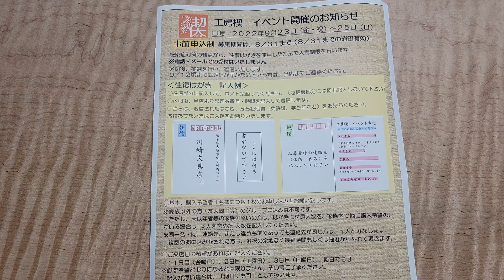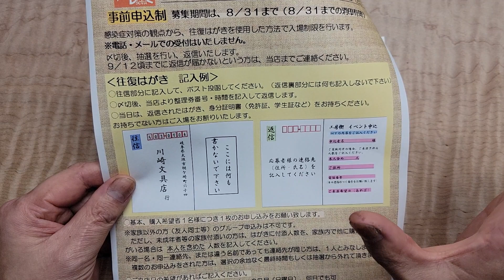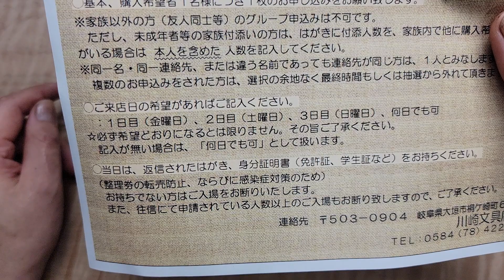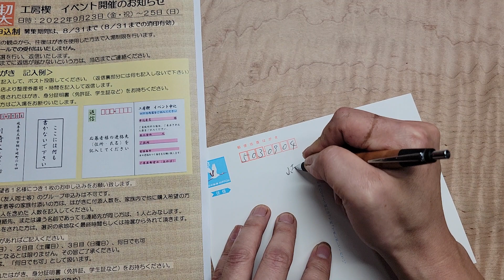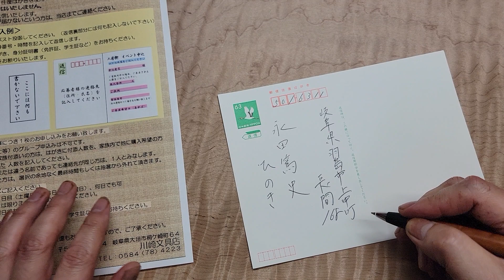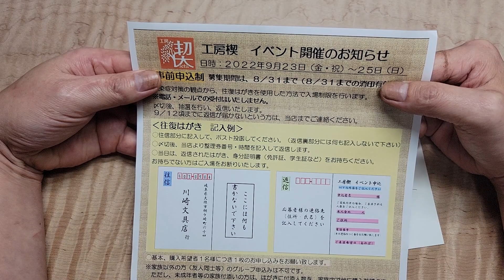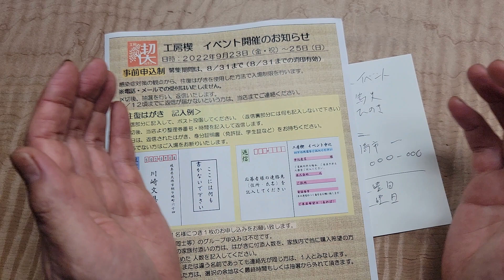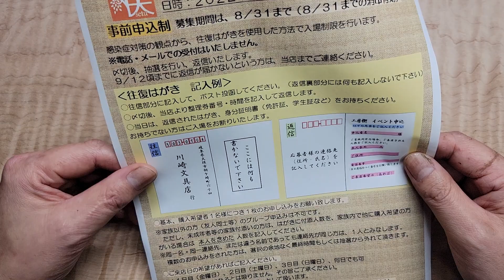川崎文具店さんでのイベント ハガキでの申し込み始まる（9月23日～25日）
9月は岐阜・大垣の川崎文具店さんでのイベントを今年もさせて頂けます。
9月23日～25日の3日間で行います。
人数によって1人20分、もしくは30分で区切ります。
一度に4人の観覧は工房　楔のイベントでは定番となっております。
まずはペン類を選んで頂きます。その時間のみ記載してハガキの方をお返しします。
コンプロット、万年筆などはその時間が終わった後に観覧できます。
万年筆、コンプロットのみ観覧の方も、申し訳ございませんが往復ハガキの方で応募お願い致します。

一家族で1枚のハガキです。お友達同士や複数送るのはお止めください。
8月31日消印有効ですが、早めに出して頂けると助かります。
送る前に、不備がないかご確認してください。
今回のハガキのお送り先は川崎文具店さんです。工房　楔ではないのでお間違え無きようお願い致します。

基本のイベントのまとめは、ユーチューバー沼氏さんの動画が分かりやすく説明して頂けております。イベントに参加したと思う方は見て頂けると助かります。

いつもですが、イベントには限定という希少な材のペンが多く並びます。
全てのイベントに平等とまではいきませんが出来る限り同じような感じで持っていきます。そのため、9月ですと1つ前のイベント、仙台でのイベントの陳列の動画を見て頂けると、大体何を持っていくのかが分かります。（8月19日夜の動画）
頑張って作っていきますので、また川崎文具店でのイベントに多くの方に参加して頂ければ幸いです。